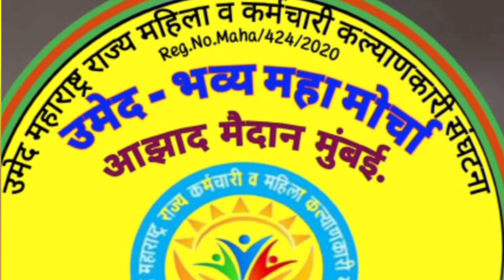उमेद| समुदाय संस्था महिला व कर्मचारी यांच्या न्यायोचित मागण्यासाठी लोकशाही मार्गाने महामोर्चा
चलो मुंबई.उमेद| समुदाय संस्था महिला व कर्मचारी यांच्या न्यायोचित मागण्यासाठी लोकशाही मार्गाने महामोर्चा || दिनांक २५ जुलै २०२३ रोजी आझाद मैदान येथे आम्ही निघालो तुम्ही येताय ना.